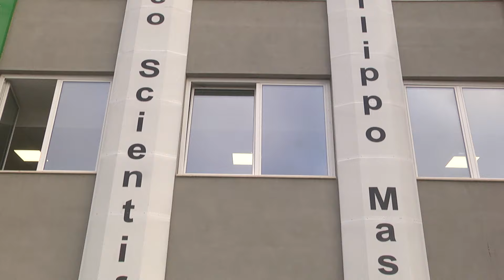Chieti, gli studenti del liceo Masci entrano nella nuova sede - 23/09/2024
Servizi TG | Chieti, gli studenti del liceo Masci entrano nella nuova sede | 23/09/2024